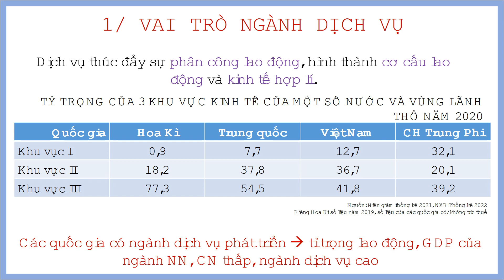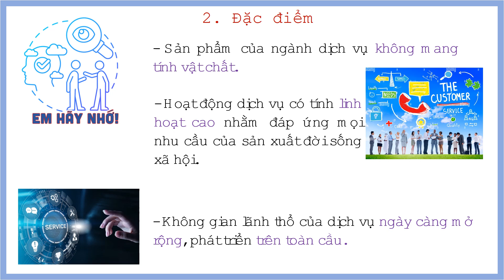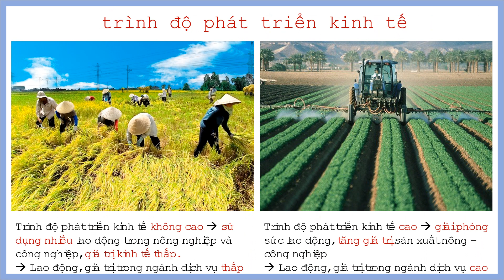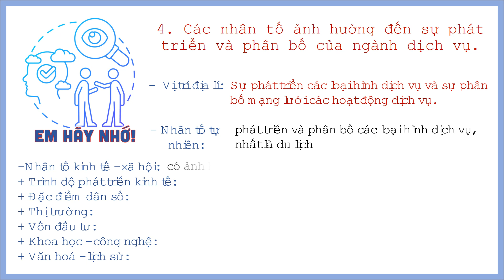Giáo án powerpoint Bài 26: Sự phát triển và phân bố dịch vụ | GA điện tử Địa lí 10 Cánh diều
Phía trên là giáo án Powerpoint hay còn gọi là giáo án điện tử, giáo án trình chiếu Bài 26: Sự phát triển và phân bố dịch vụ | Sách Địa lí 10 Cánh diều. Giáo án được làm với phong cách: hiện đại, đẹp mắt để tạo sự hứng thú cho học sinh.